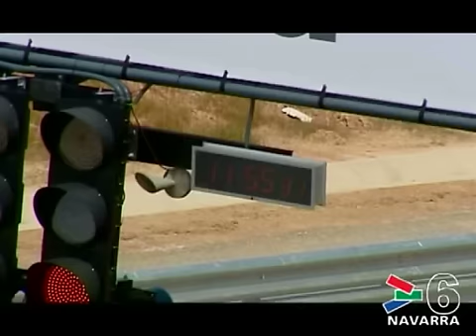PROGRAMA ESPECIAL INAUGURACIÓNN CIRCUITO DE LOS ARCOS PARTE 1- CANAL 6 NAVARRA